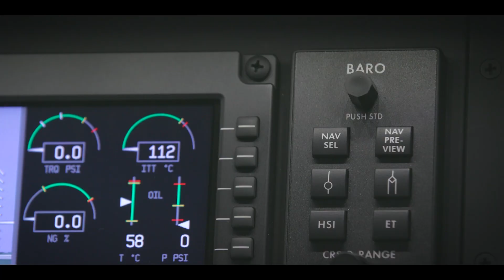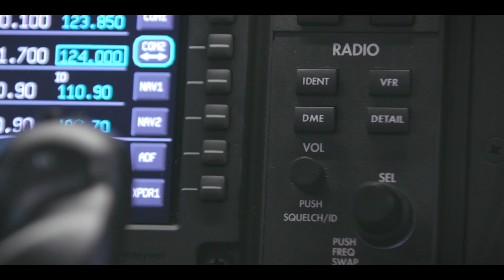PC-12 – Former HP Inc. CEO Dion Weisler Flies the World's Greatest Single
“As a General Aviation enthusiast and one of the newest members of the Pilatus family, the PC-12 aircraft has opened up a whole new world of missions. It delivers one of the best flight performances I’ve ever experienced, and the Swiss engineering is like a precision watch, only more refined and trustworthy.”

See why Dion Weisler depends on the World's Greatest Single, the Pilatus PC-12.